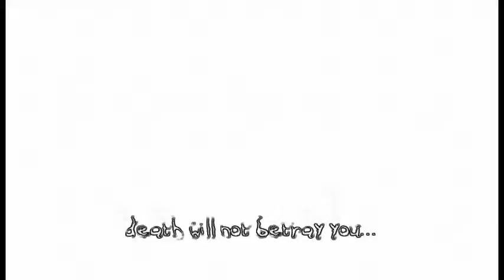Let's Play The Darkness part 34 - Battle on a Boat and I die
feel awesomely free to like the video, comment and share!